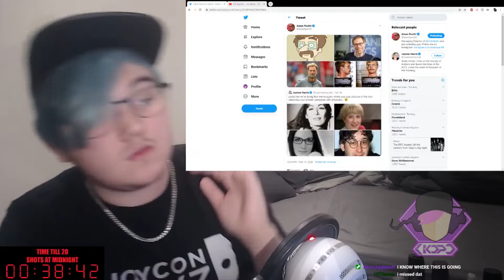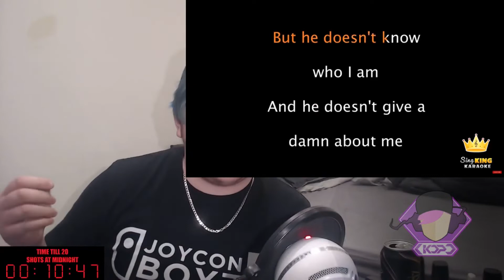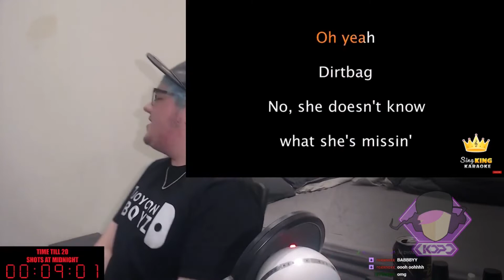How NOT to Celebrate Your Birthday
Watch me make an attempt to celebrate my birthday on livestream where we Sing, Shave and roast me!